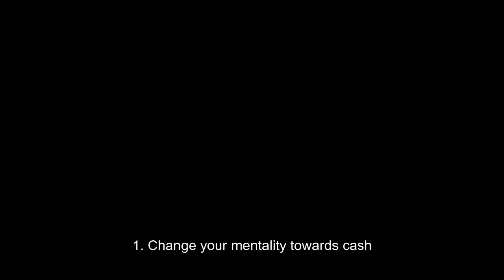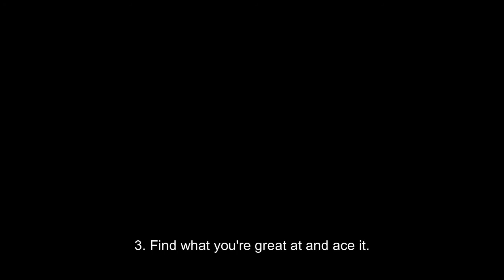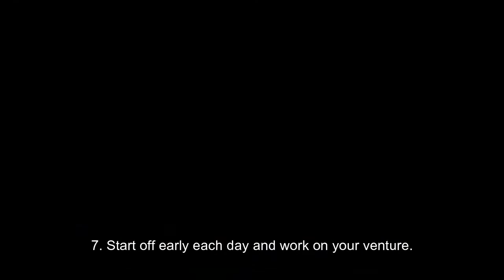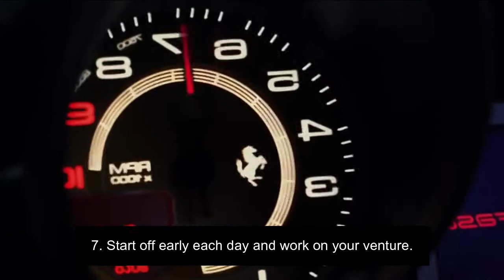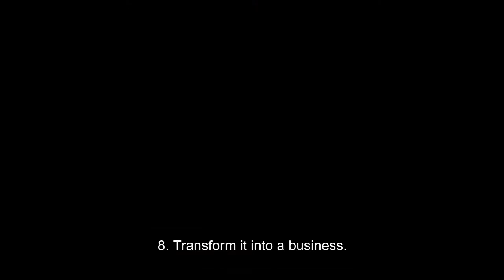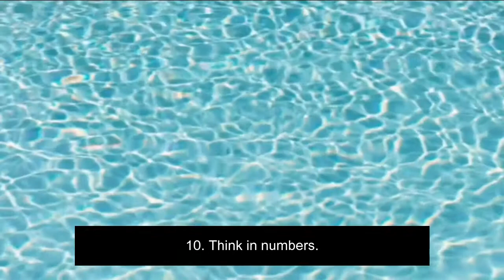The Main 10 Methods for becoming Rich